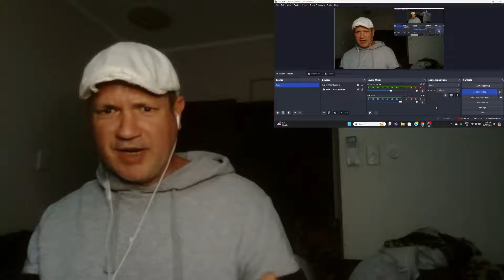FROGGY! *ALWAYS SUNNY 10x3 REACTION* AUSSIE REACTS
PSYCHO PETE RETURNS